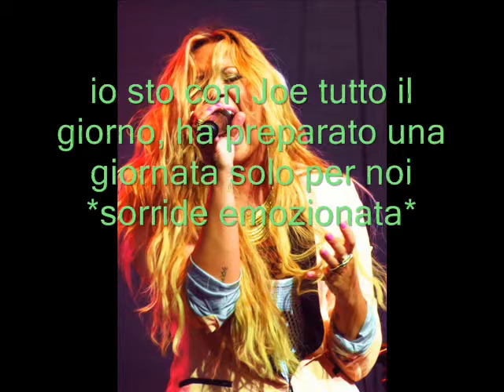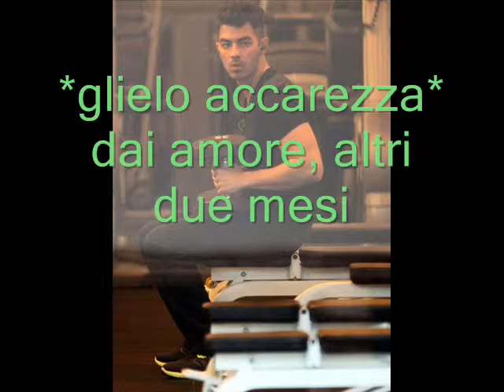unbroken ep 45